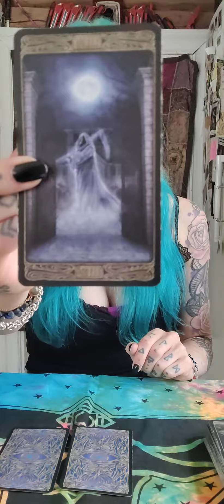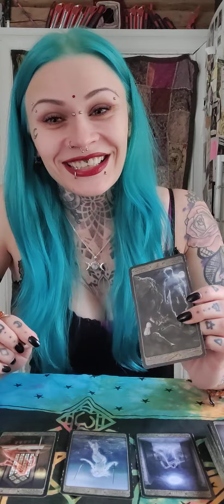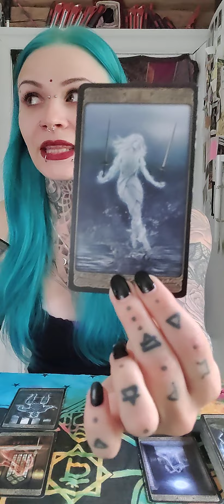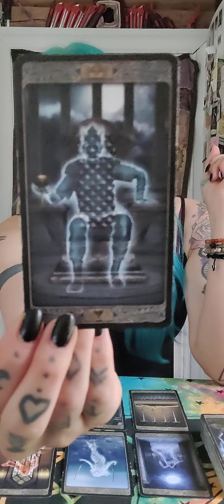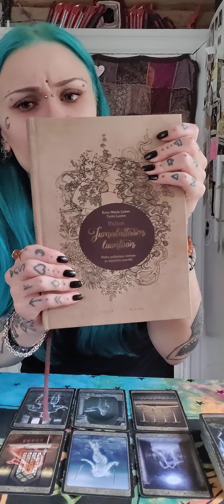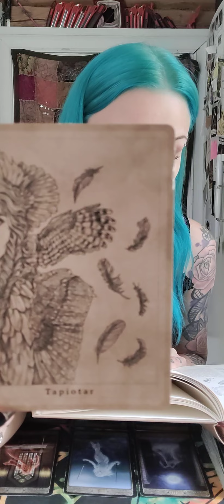🌻🌱 MAAMERKIT Elokuu 2023: Jotain Suurta On Alkamassa! 🌱🌻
✨Ohjeet henkilökohtaisen tarottulkinnan tilaukseen:

15 minuutin tulkinta / 40 €

20 minuutin tulkinta / 50 €

30 minuutin tulkinta / 60 €

45 minuutin tulkinta / 90 €

Tienhaarassa -tulkinta / 50 €

7 kortin tarottulkinta sinulle, joka olet kahden välillä. Kaksi rakastajaa? Kumpi työpaikka? Lähteä vai jäädä?
Tulkinnassa tarkastelemme kummankin vaihtoehdon potentiaalia ja vastustuksia sekä mahdollisia lopputulemia.

12 kuukauden tulkinta / 65 €

12 + 12 kortin tulkinta tuleville 12 kuukaudelle, voidaan katsoa mihin aikaan vuodesta vain tuleva vuosi eteenpäin, kaksi korttia jokaiselle kuukaudelle.

Tulkinnat kuvaan videolle ja saat minulta siihen yksityisen videolinkin jota pääset katsomaan muutaman kuukauden ajan jonka jälkeen se poistuu, joten kehotan tekemään muistiinpanot tulkinnasta tai lataamaan videon omalle laitteelle.